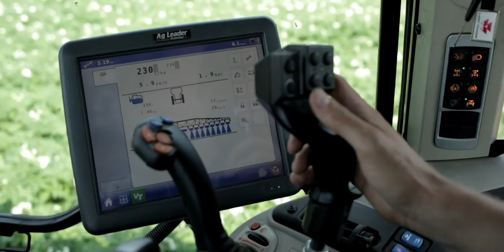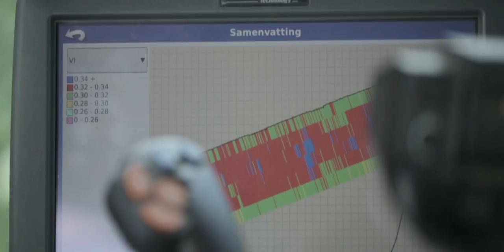Veldleeuwerik teler in beeld - Jan Reinier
Veldleeuwerik teler Jan Reinier de Jong over het duurzaam verbouwen van graan.